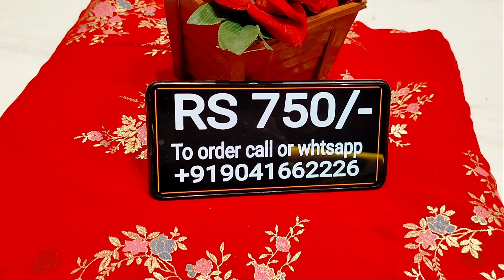GEORGET SUITS COLLECTION ON WHOLESALE PRICE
Very beautiful designer Georget open fabrics

 *RS 750/- FOR 5 METERS*

WITHOUT DUPPATA